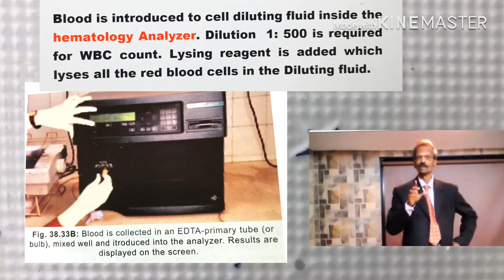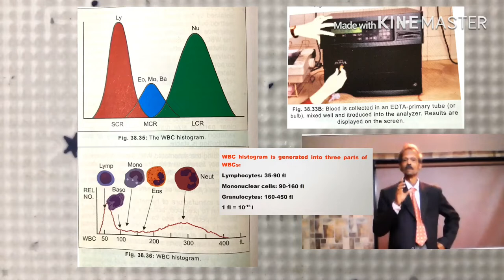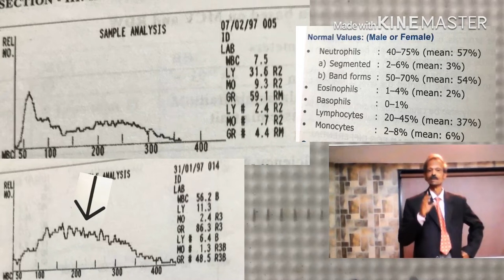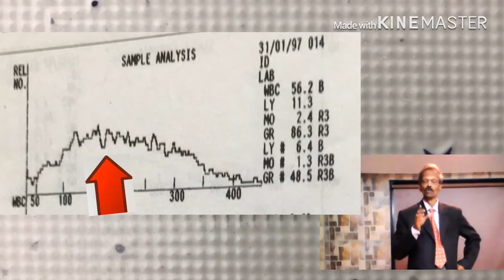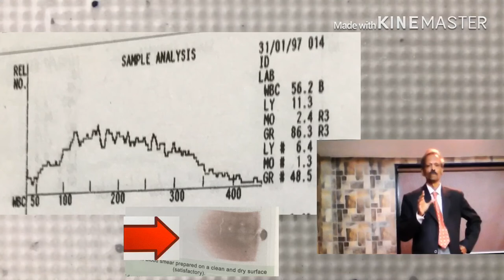WBC Graph-Report का परिक्षण कैसे करें? Evaluation of WBC Graph-Report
Hello, Dear Students this video is from Dr. Praful Godkar PhD for students of Medicine, Medical Laboratory Technology and other Paramedical subjects made for prafulgodkar educational channel.  In this video I have given you information on "how to evaluate WBC report ontained on Hematology Autoanalyzers. This is important as part of "Internal Quality Control"

Dear Students of Medicine, Medical Laboratory Technology (MLT, DMLT) and all other Paramedical Sciences, the best way to learn subjects like: Biochemistry, Microbiology, Hematology, Immunology, and Molecular Pathology, is by adopting modern approach as I have shown in my Educational Videos on this YouTube Channel: Biochemistry, MLT, DMLT learning with Dr. Praful B. Godkar. Kindly
with all your contacts,  Thank You.